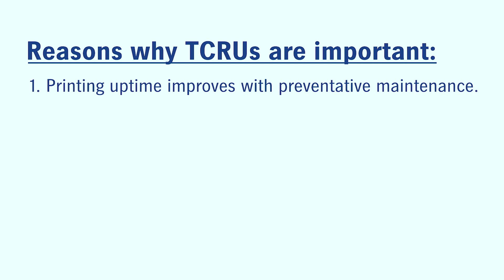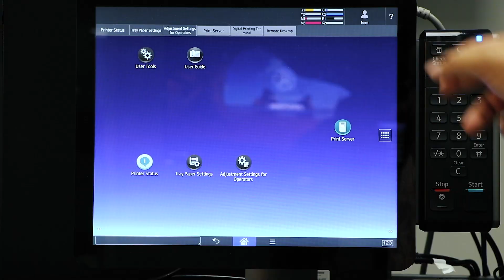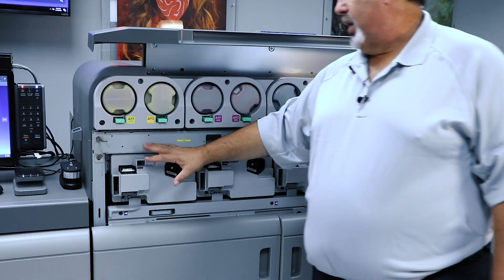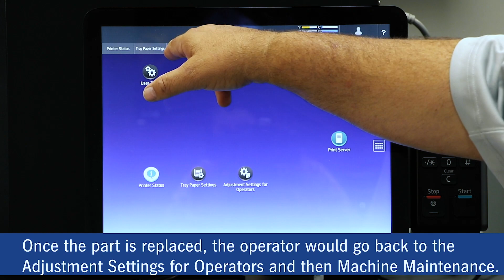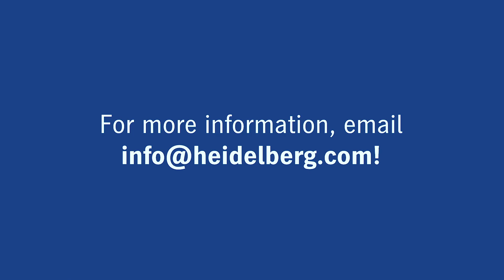EXPERT TALK: TCRU (Trained Customer Replaceable Unit) Part Changeover on Heidelberg Versafire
In our newest Expert Talk Video, we will be showing you how to change a TCRU (Trained Customer Replaceable Unit) in your Versafire. Changing TCRUs are important because it improves your overall print output with regular maintenance. Also, Versafires are designed to easily change out TCRUs to allow operators to focus more on the machine image quality and performance.